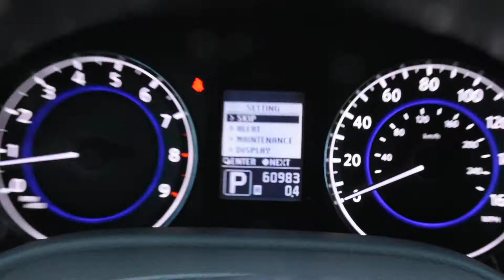2010 Infiniti G37 S LHM VW Lakewood PV8147 JN1CV6EK9AM101370